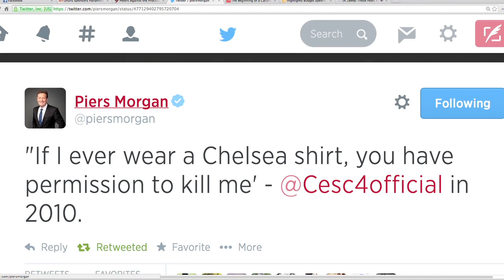these bros aint loyal